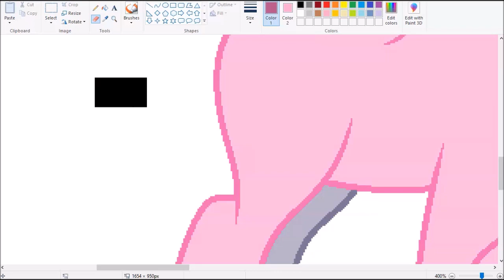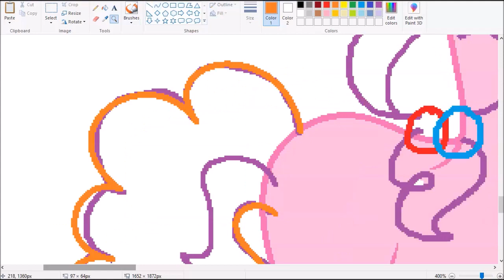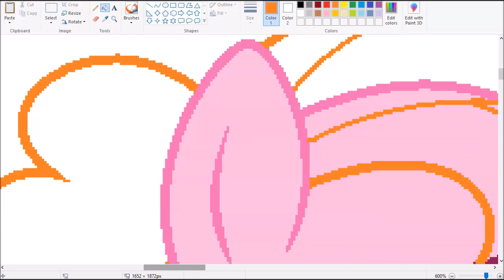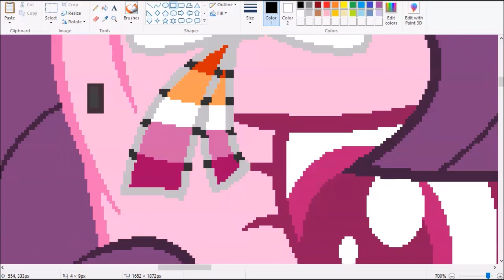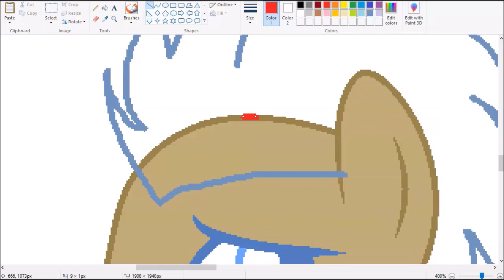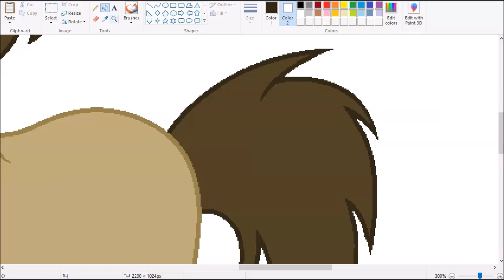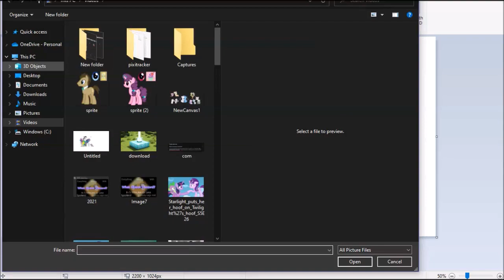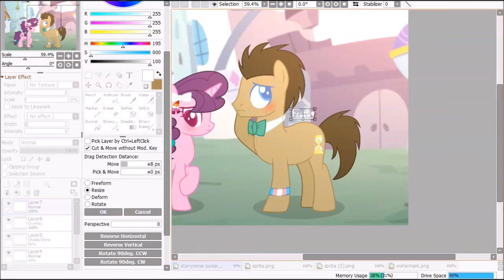[StarryVerse] Awkward Interactions~ (MLP Next Gen Speedpaint)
Characters used: Sugar Belle and Doctor Hooves

These are not these two's final designs; they will be redesigned at a later date

Roseluck, Doc, and Sugar are in a poly relationship. Sugar and Rose love each other, Rose and Doc love each other, but the same can't exactly be said for Sugar and Doc. Every interaction between the two are always a bit weird as they don't exactly talk all that much.